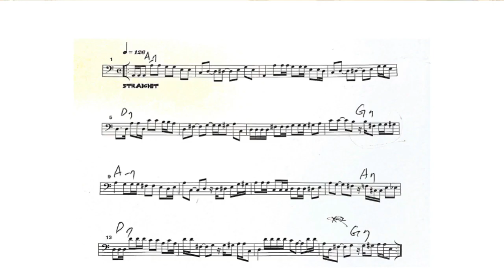[ Funk Bass ] Bass Funk Line Practice (Anthony Vitti Textbook) - 안토니 비티 베이스 펑키 라인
Anthony Vitti 의 베이스 펑키 라인 연습 ,연습, 그리고 또 연습!!

Anthony Vitt'si Bass Funk Line Textbook Practice & Plactice